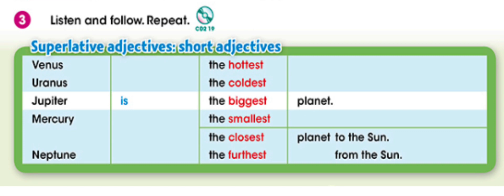GMF4 unit 4 lesson 2 /part 3